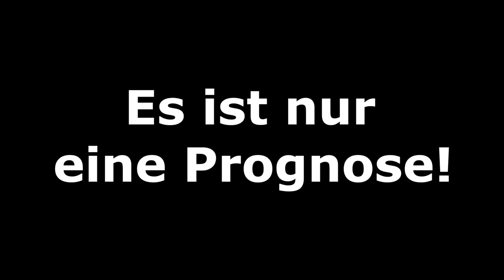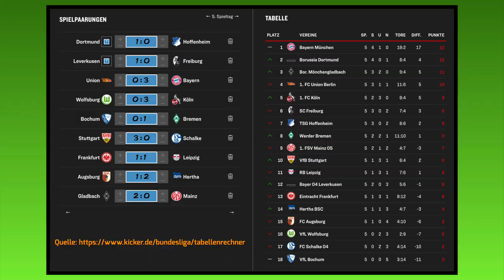FIFA 22: 5.Spieltag - Bundesliga I 2022/2023 I Prognose l Deutsch [FULL HD x PS5]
00:00 Intro
00:29 BVB - TSG
02:34 BOC - SVW
04:22 Bo4 - SCF
06:07 VfB - So4
08:00 WOB - KOE
09:25 FCU - FCB
11:01 SGE - LEI
12:53 FCA - BSC
14:28 BMG - Mo5
16:12 Ergebnisse und Outro